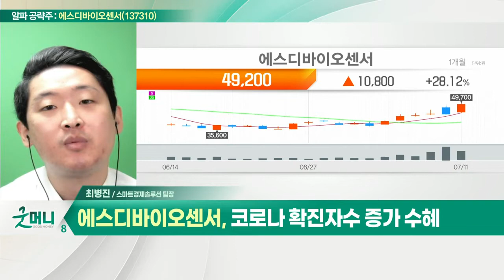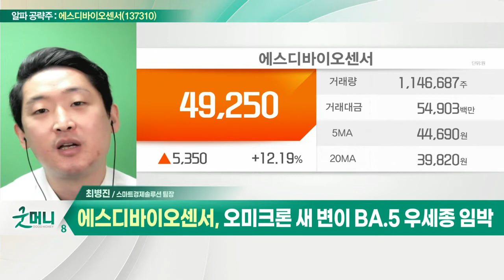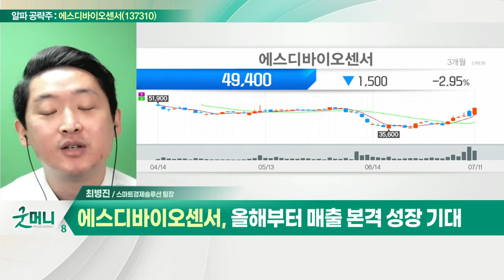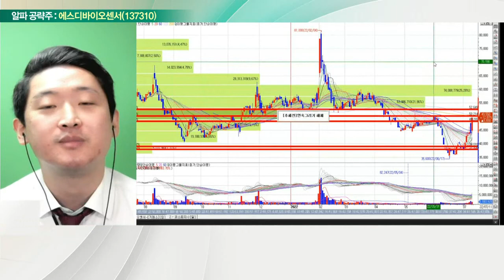에스디바이오센서(137310)... 코로나 확진자수 증가 수혜_알파 공략주 (20220711)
- 코로나 확진자 수 증가 수혜
- 오미크론 새 변이 BA.5 우세종 임박
- 진단키트 판가 인하 등 영업이익률 감소
- 국내외 다양한 기업 인수 시너지 효과
- 올해부터 매출 본격 성장 기대